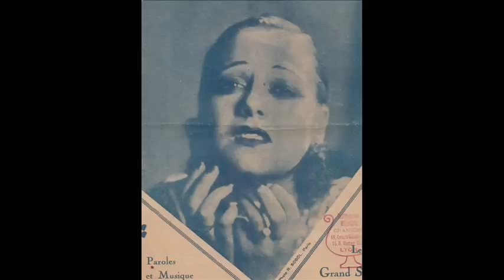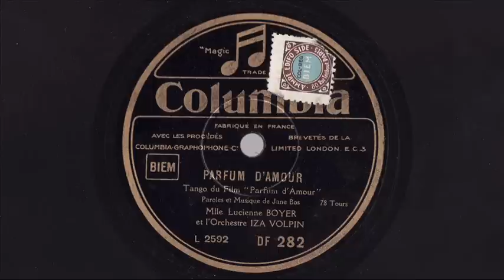Lucienne Boyer - Parfum d'amour - Tango de 1930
PARFUM D'AMOUR
Tango du film "Parfum d'Amour"
(Paroles et Musique de Jane Bos)
Mlle. Lucienne Boyer et l'Orchestre Iza Volpin

Disque Columbia n° DF 292 / mx. L 2592
Paris, 1930